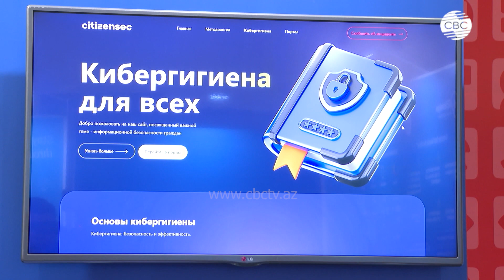Обмен опытом в сфере Кибербезопасности